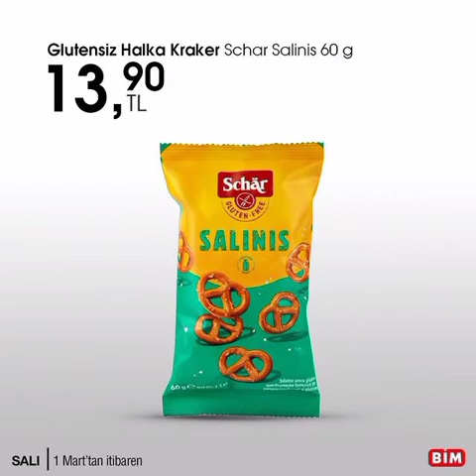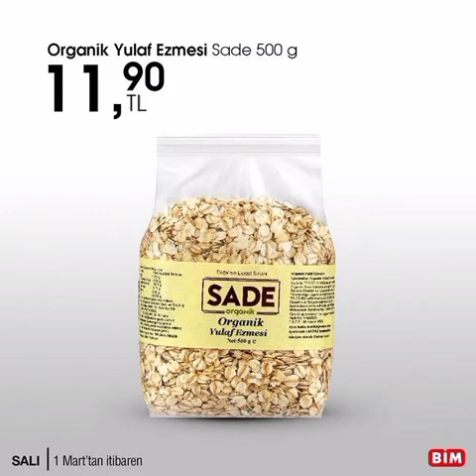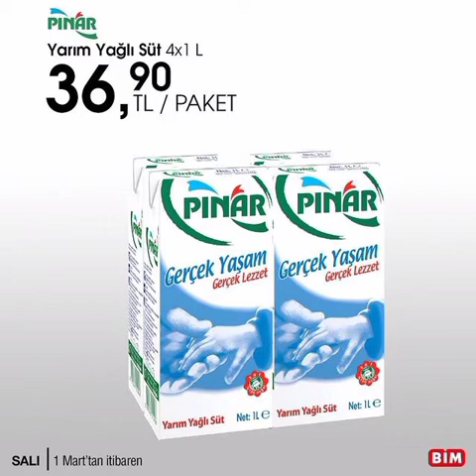1 Marttan İtibaren Gelen Ürünler#indirimliürün#marketfiyatları#marketindirimleri#bim#reklam